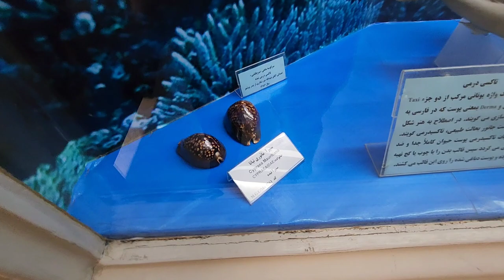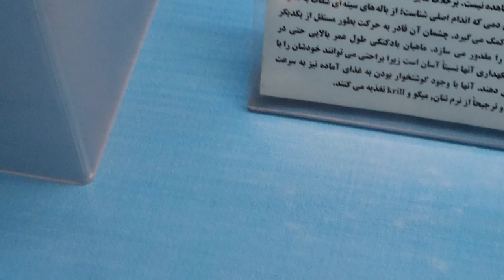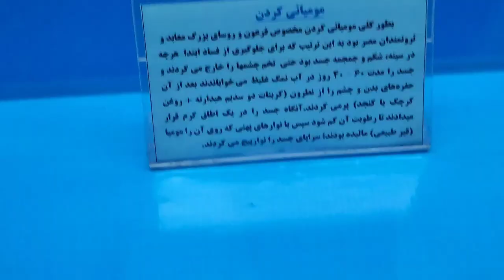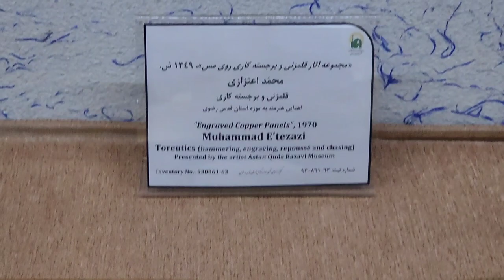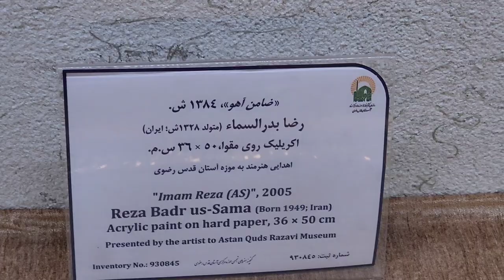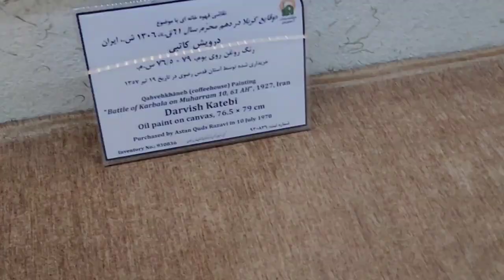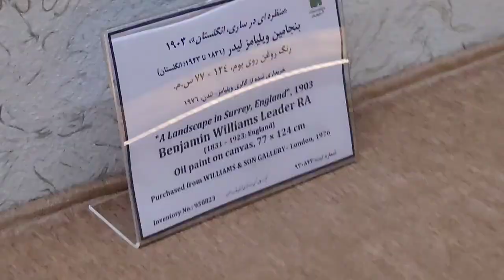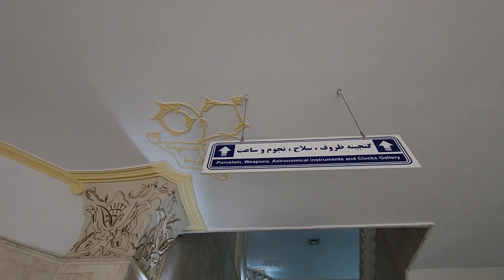Battle of Karbala ki Paintings Iran Museum 🇮🇷 | Razavi Museum Iran Mashad | Part 4